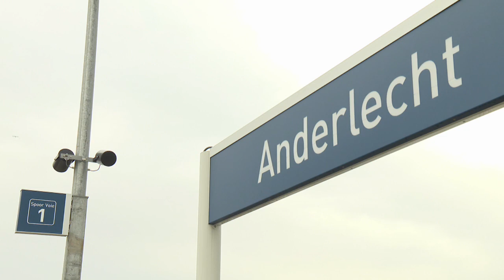Anderlecht : une nouvelle gare, en fonction dès aujourd’hui